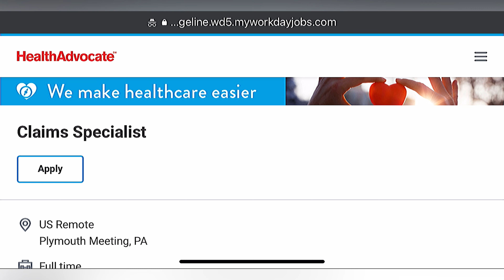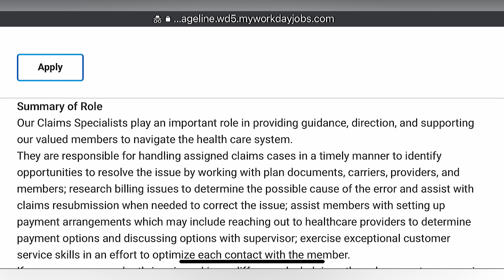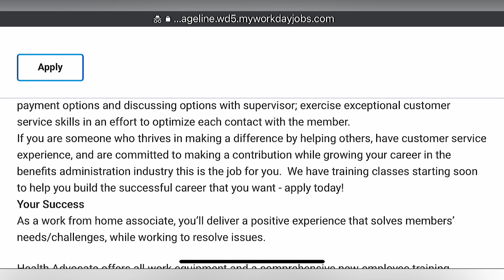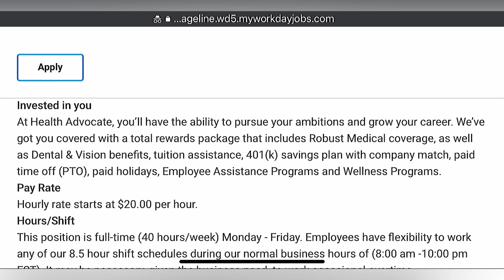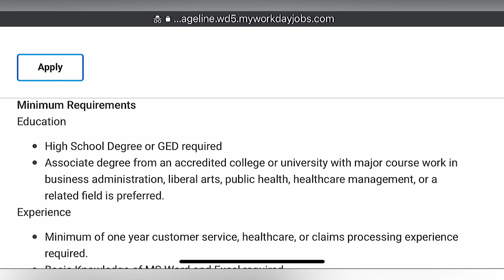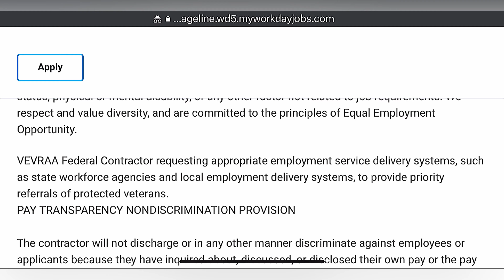MAKE $20 PER HOUR TO WORK FOR Health Advocate | EQUIPMENT PROVIDED | GREAT BENEFITS | WORK FROM HOME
💰Make $20 per hour to work for Health Advocate | No Degree Required | Work From Home Job Hiring Now. Make money from home while earning great pay. Apply now while it's fresh. We pray all the best for you on your employment journey! Stay positive!

📝 Need help with your resume?
No problem we have the solution!

If this job link is removed since
posting, this means that the company has received the maximum amount of applications or has filled the role already (since the date we shared the video). We encourage you to turn on
your notifications to get job leads immediately after we post them to get ahead of the crowd.